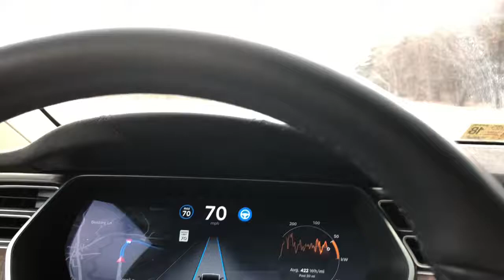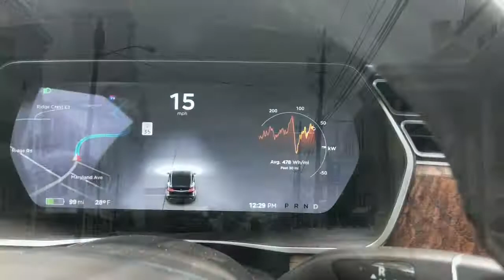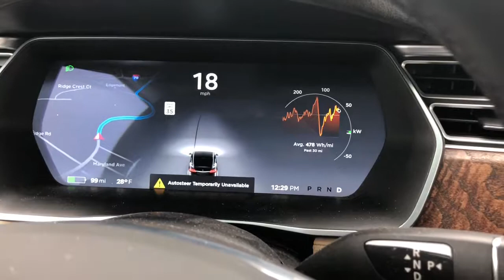Driving in Snow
Washington DC to Pittsburgh drive in snow.